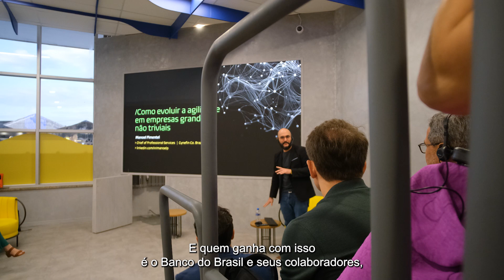CESAR e Banco do Brasil: Jornada InovAÍ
O CESAR acredita  que o potencial de promover a inovação nas empresas está nas pessoas. Assim, como o nosso time, o BB também acredita no seu time. Dessa forma, o CESAR foi o parceiro ideal para o InovAÍ, uma jornada de inovação para aproximar a Inteligência Artificial do coração da instituição: seus colaboradores.

No vídeo, a gente confere como foi o InovAÍ. Confira!